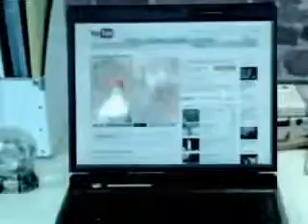ML 45012482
Video Migrado